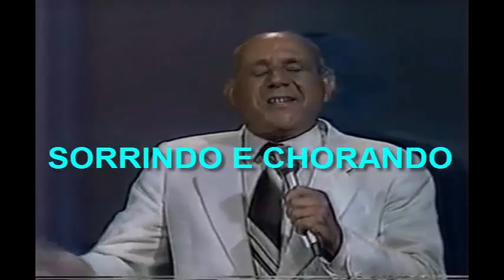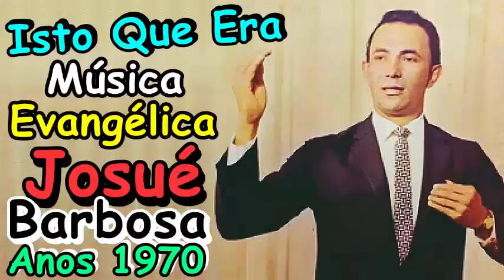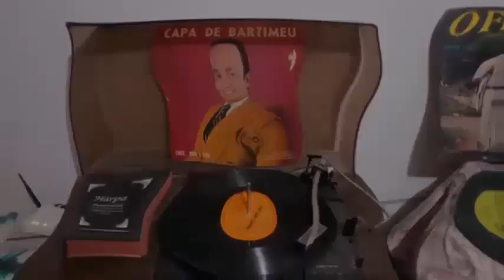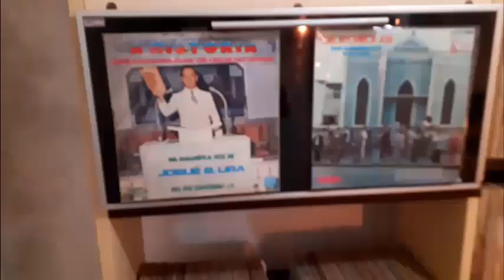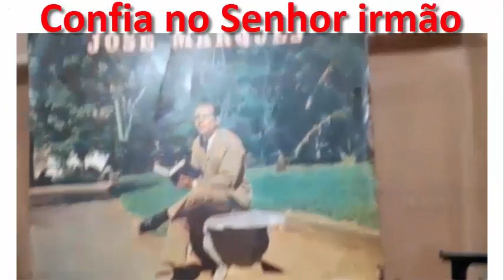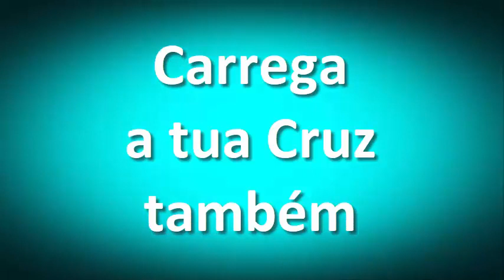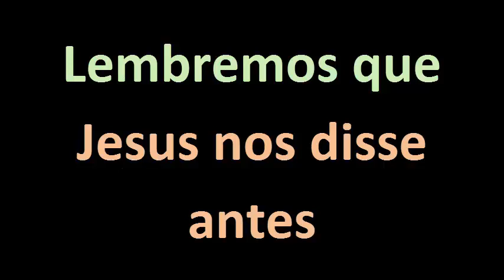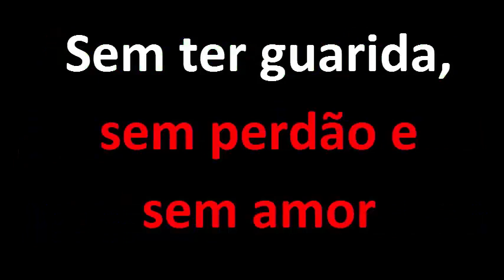Lendas da Música Sacra Josué Lira e José Marques anos 1970 1980 1990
Que Deus abençoe a cada um que estiver ouvindo este video, e peço por gentileza que se inscrevam no canal e ative o sininho das notificações para que você receba e ouça outros videos do canal
E breve Se Deus quiser Postaremos videos de pregação antiga gravadas em lp disco de vinil nos anos 1950 a 1980 e voltaremos a fazer narrações da história da igreja e pregaremos mensagens escatológicas...
E Breve faremos Live ao vivo monstrando os diversos discos de vinil dos anos 1950 a 1980 da hitória das verdadeiras igrejas evangélicas do brasil...